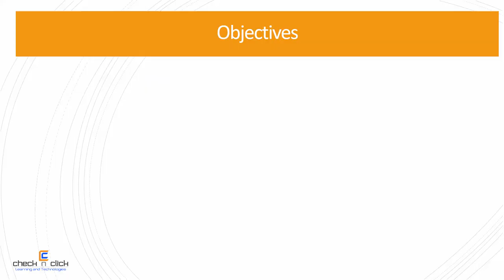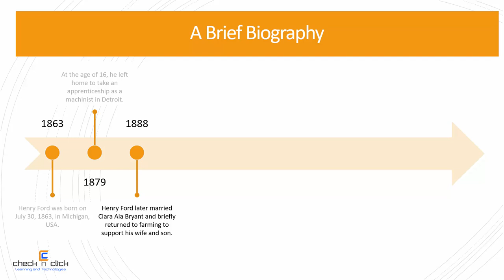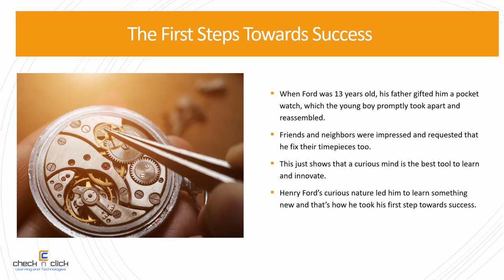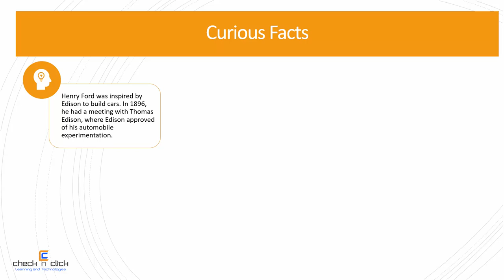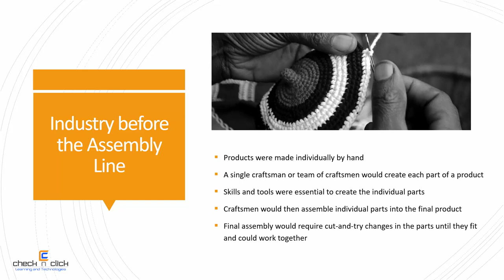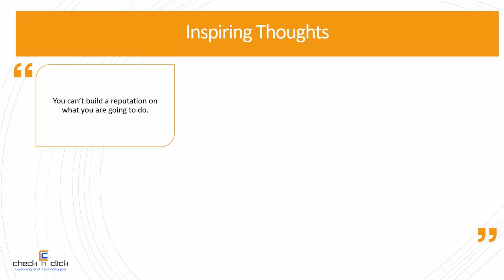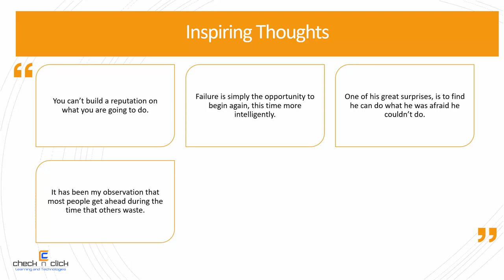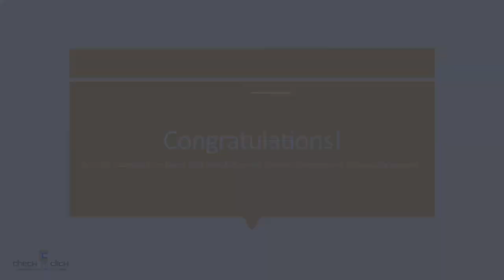Leadership Lessons from Henry Ford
At the end of this module, you will be able to:
- Learn a brief biography of Henry Ford
- Identify how Henry Ford took his first step towards success
- Learn some curious facts about his life
- Understand how Henry Ford initiated the assembly line revolution
- Learn from some of his inspiring thoughts
- Learn from Henry Ford’s success

To learn more about Check N Click Learning and Technologies, a leading eLearning Services provider and outsourcing vendor, do visit our